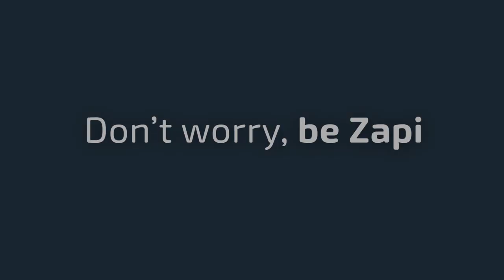ZapiTV: la mejor herramienta a la carta para verlo TODO donde, como y cuando quieras 📺